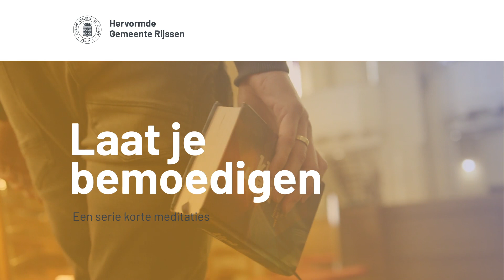19-05-2021 64e uitzending laat je bemoedigen - Ds Blom